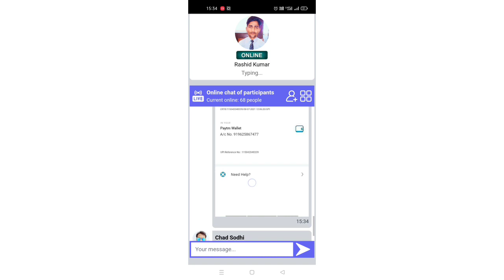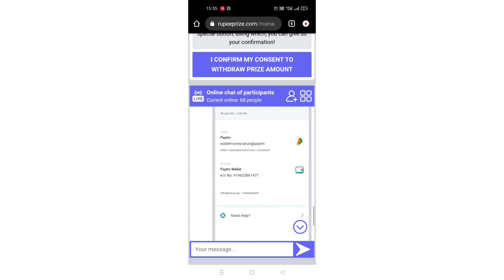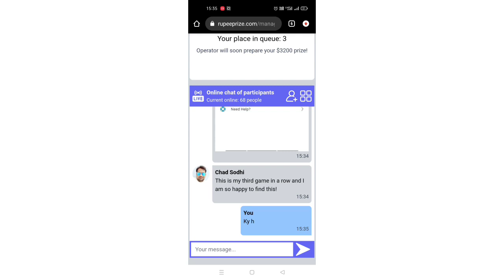dmart 20th anniversary gift link real or fake | dmart 20th anniversary review | facts